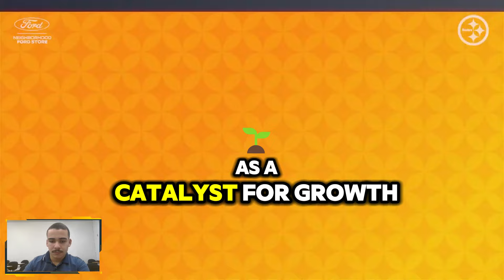URGENT! STEELERS ANNOUNCE DECISION ON WR George Pickens' FUTURE WITH THE TEAM! PITTSBURGH STEELERS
☆ 3 🤝 Share

⚠️ATTENTION⚠️

WE ARE NOT AN OFFICIAL CHANNEL OF THE pittsburgh steelers news BUT A FAN CHANNEL WITH THE INTENTION OF BRINGING YOU UP-TO-DATE NEWS ABOUT OUR BELOVED packers! We, the team behind the pittsburgh steelers news & Rumors Channel - FAN EDITION, strive to provide accurate information from reliable sources such as NFL Network, ESPN, and local sports networks.  Until the next video! 🏈